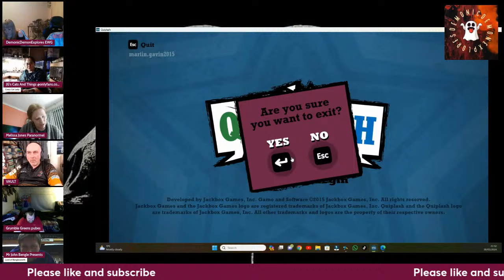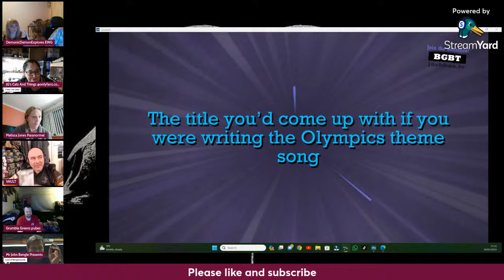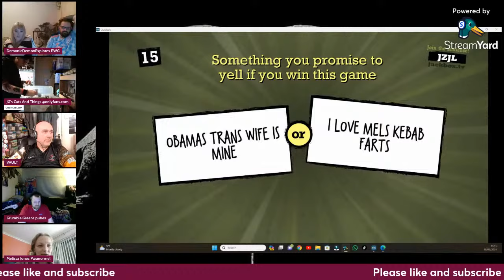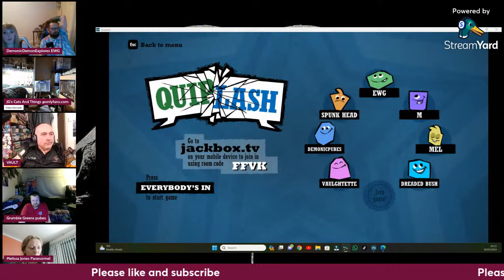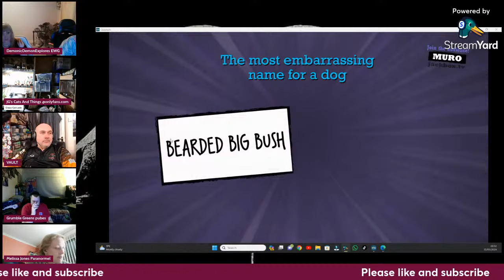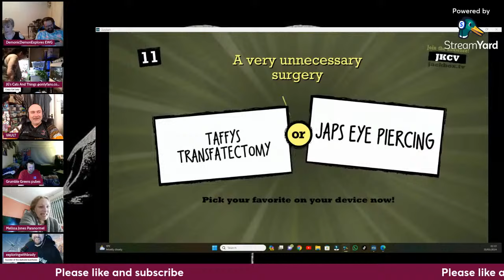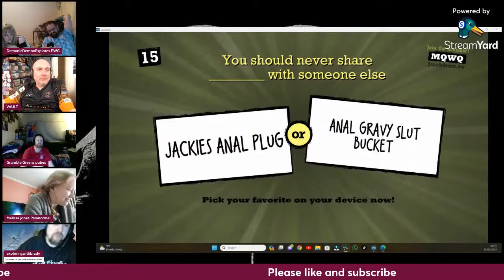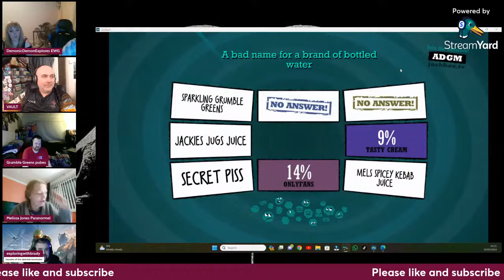Its my Big Birthday Bash